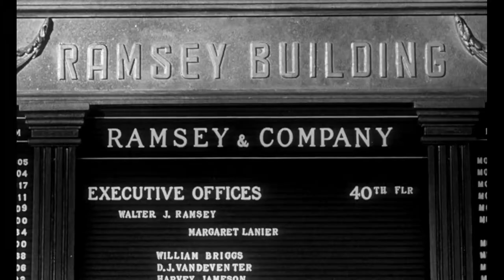Patterns (1956) Trailer HD | Van Heflin | Everett Sloane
Patterns (1956)

When Fred Staples is recruited onto the board of a high-powered New York corporation, he finds his ethics and ambition at odds.

Director: Fielder Cook
Writer: Rod Serling (original story and screen play)
Stars: Van Heflin, Everett Sloane, Ed Begley